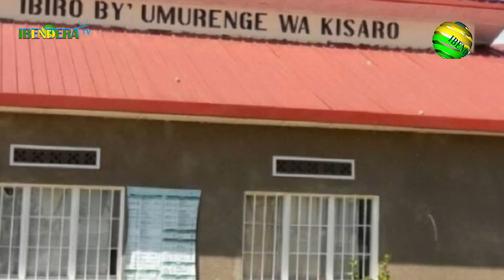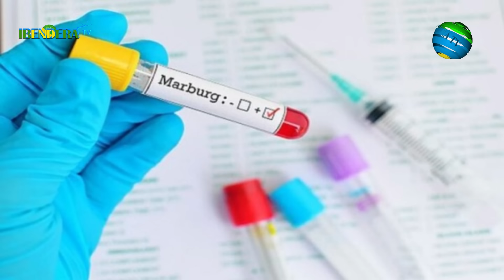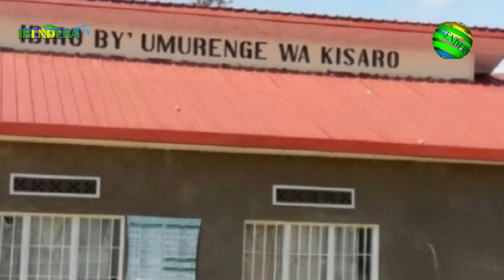27/09/24 IBYO WAMENYA KU NDWARA NSHYA YAGEZE MU RWANDA. RULINDO HAHISE HATURUKA INKURU Y'AKABABARO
WELCOME TO IBENDERA_TV
   / ibenderatv
Follow us on   / ibenderanews
Follow us on   / feed